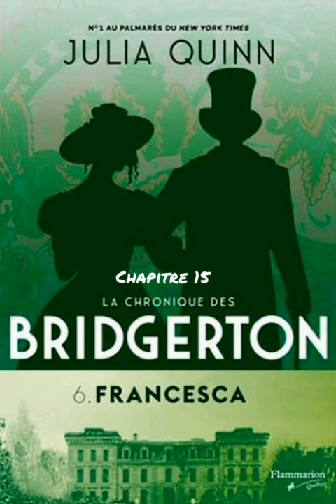Chapitre 15 - 6.Francesca - La Chronique Des Brigerton - Livre Audio